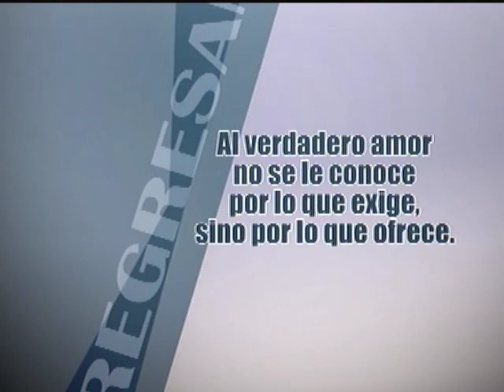De Familia en Familia│09/01/2018│Adoratrices Perpétuas del Santísimo Sacramento